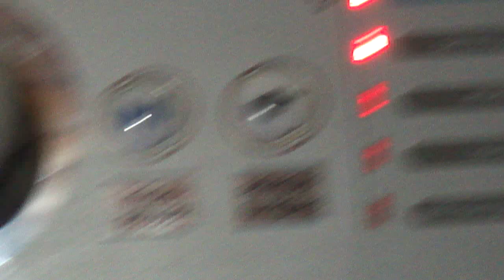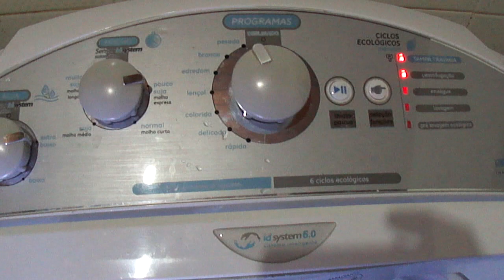GE Carga Desbalanceada Nivel 2 HD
Carga Desbalanceada Media